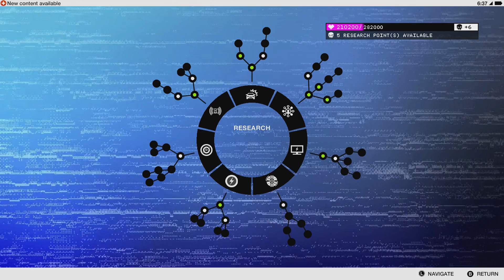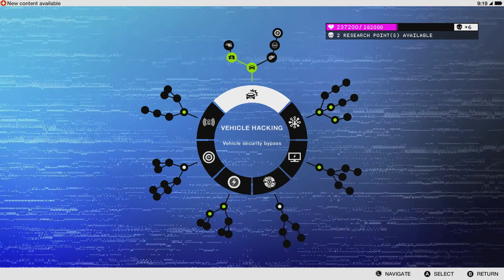Let's Play Watch Dogs 2 - Part 6 - Ubistolen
Marcus hacks into Ubisoft's San Francisco office hoping to find some internal material regarding the next Assassin's Creed game only to be disappointed by some sort of space exploration game extremely early in the development phase.